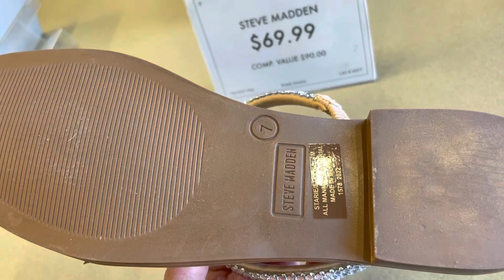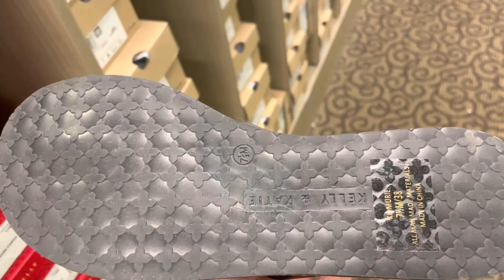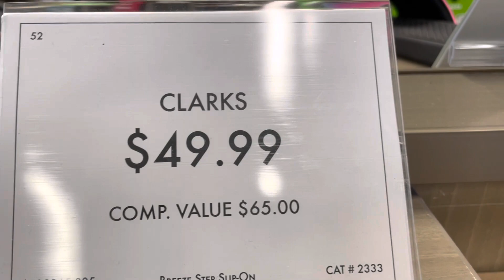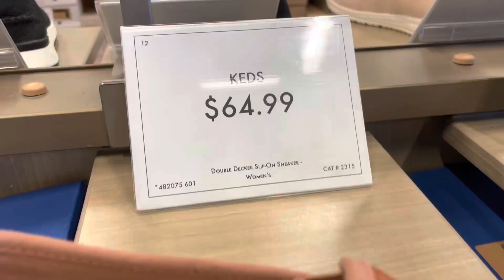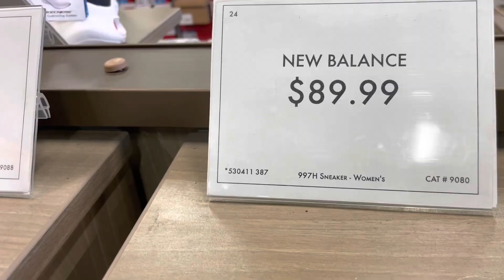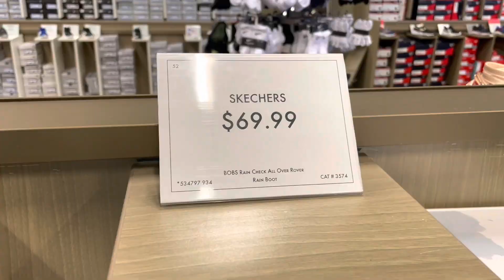DSW SHOES | Shop with me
Today’s shop with me video we check out some shoes at DSW Shoes.

TIME STAMPS:
0:00 Intro
0:23 Sandals
3:45 Sports Sandals
4:14 Casual Sneakers
5:44 Athletic Sneakers
7:25 Rain Boots

💕 SANDALS:
Kelly & Katie Banner Espadrille Wedge Sandal

Kelly & Katie Nezzli Sandal

Kelly & Katie Iandai Sandal

Kelly & Katie Nymie Sandal

Steve Madden Starie Sandal

Steve Madden Parra Espadrille Wedge Sandal

Steve Madden Upton Espadrille Wedge Sandal

Steve Madden Karolyn Sandal

Kelly & Katie Murie Sandal

Kelly & Katie Gia Sandal

Roxy Deeliah Flip Flop

Roxy Tidepool Sandal

Skechers Meditation - Sweet Rock Sandal

Birkenstock Franca Sandal

Birkenstock Gizeh Sandal

Birkenstock Mayari Sandal

Clarks Sunmaze Sky Sandal

Crocs Tulum Sandal

Crocs Tulum Sandal

💕 SPORTS SANDALS:
Teva Midform Universal Sandal

Teva Tirra Sport Sandal

💕 CASUAL SNEAKERS:
TOMS Cupsole Alpargata Slip-On Sneaker

UGG Sammy Sneaker

Keds Jumpkick Ox Sneaker

Keds Double Decker Slip-On Sneaker

💕 ATHLETIC SNEAKERS:
Ryka Devotion Plus 4 Walking Shoe

Reebok Classic Nylon SP Sneaker

Reebok Club High-Top Heritage Court Sneaker

New Balance 997H Sneaker

New Balance 237 Sneaker

💕 RAIN BOOTS:
Skechers BOBS Rain Check All Over Rover Rain Boot

Marc Fisher Rainy 2 Rain Boot

Chooka Montlake Buckle Bootie

Joules Molly Welly Rain Boot

Lucky Brand Reindrop Rain Boot